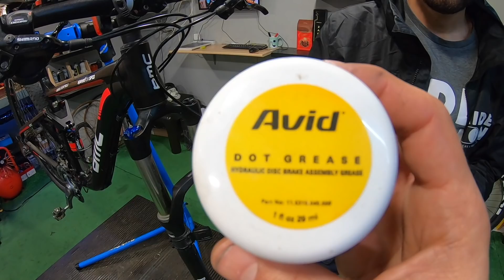🔧 Freno de disco: CÓMO LIMPIAR Y ENGRASAR los PISTONES de BICICLETA |🏅Curso mecánica online 2021.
En nuestro curso de mecánica online te enseñamos como limpiar y lubricar, de la forma más fácil y eficaz, los pistones de freno de disco hidráulico.

🚨La App más completa para el ciclista. Aprende mecánica, controla y revisa de la mejor forma tu bicicleta y que nunca se te pase un mantenimiento.

¡Tienes una prueba de 15 días gratis!

Os dejamos el enlace a nuestra academia y os dejamos un pequeño acceso LIMITADO para que podáis entrar en nuestro servidor DISCORD y compartir vuestros conocimientos.